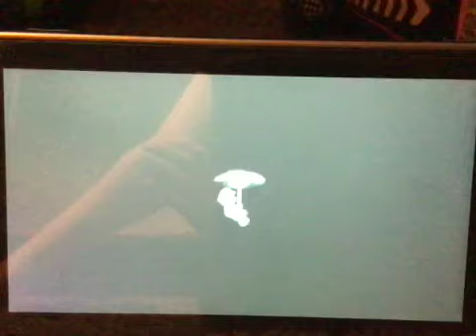Super Mario Bros Wonder - DOGGIE TRAIN RIDE [2]